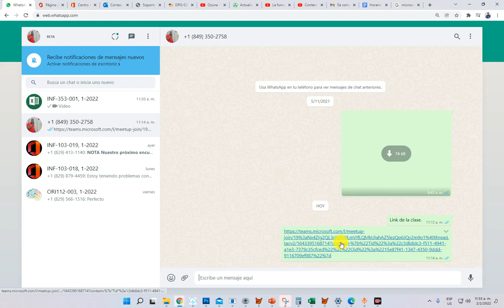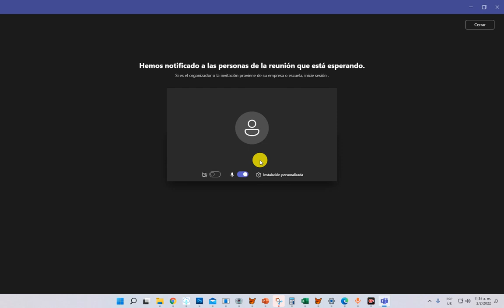como unirse a una reunión por Microsoft teams desde programa para pc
como unirse a una reunion por microsoft teams desde programa para pc